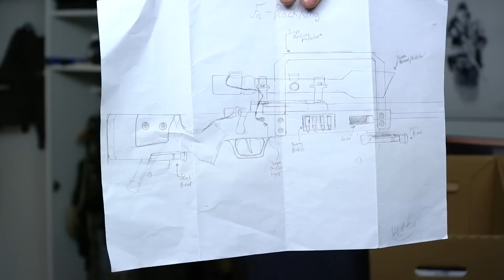My Room - Novritsch Airsoft Studio Tour (+ mini Giveaway)